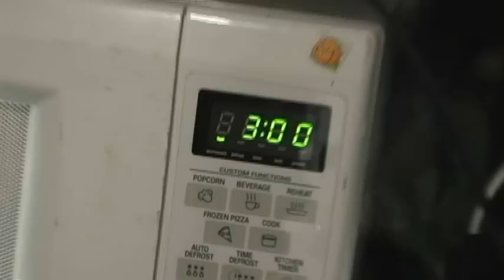Is It A Good Idea To Microwave A Zune?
Poll: What's your mp3 player of choice?

Microwave Show Debate on Malisson Radio!
dOvetastic's Microwave Theater's Kenny Irwin vs me... Jonny Paula

Experiment #145: Zune

A while back, Jory microwaved an Apple iPod with explosive results. But here at ideo Productions - we don't want to play favorites. Jory hates Apple and Microwave soft equally! So, you're probably wondering, Is It A Good Idea To Microwave This? Tune in to find out.

Thanks to Mike Murphy for donating the Zune!